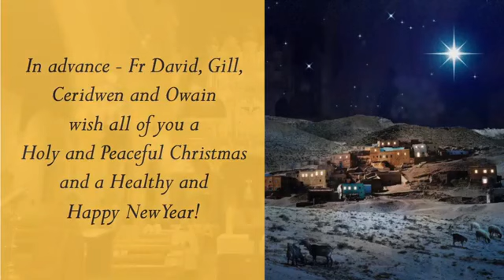The Festival Of Nine Lessons And Carols